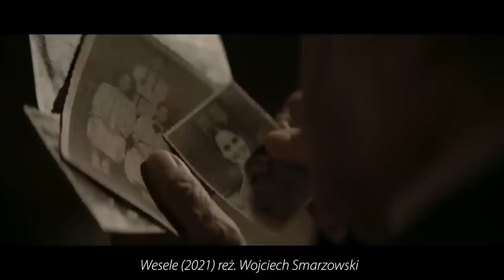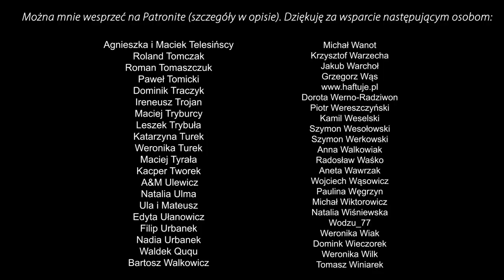SMARZOWSKI JAK PIJANY WUJEK NA WESELU: ściemnia, obrzydza i przynudza ["WESELE" -recenzja]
Widziałem najnowszy film Smarzowskiego pt. “Wesele” i… przestrzegam przed pójściem do kina, uprzedzam o pewnej okropnej scenie i recenzuję cały film. Oczywiście zrobicie z tą wiedzą co chcecie. Dobrego odbioru :)

JAK ZOSTAĆ PATRONEM/WSPIERAJĄCYM/DARCZYŃCĄ i dołączyć do grupy?